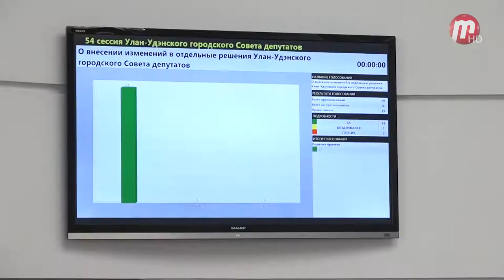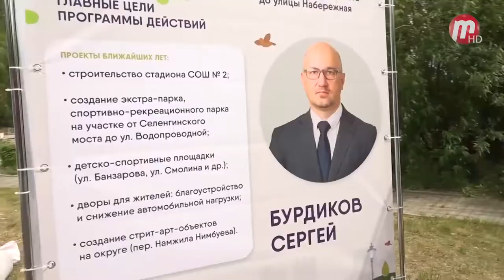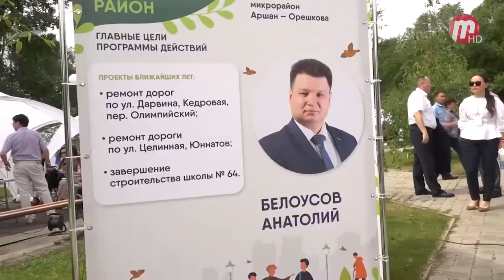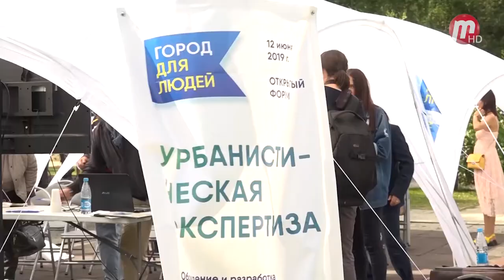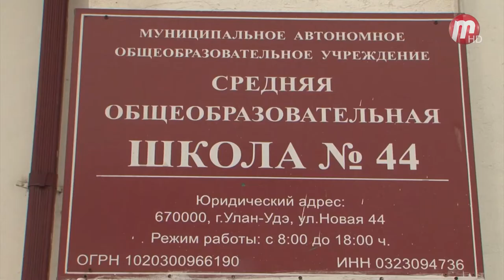Час депутата 28.06.2019